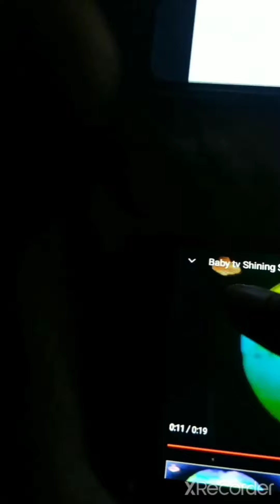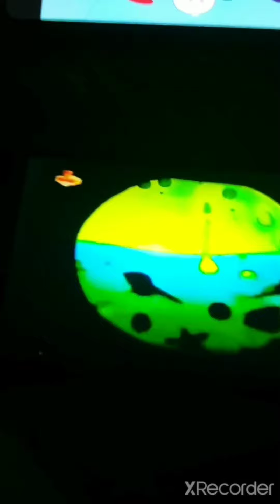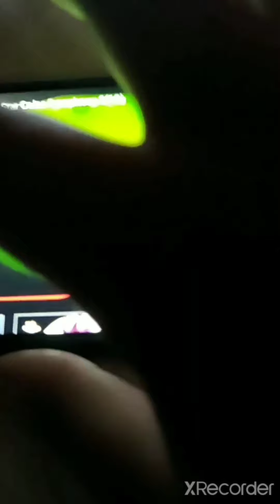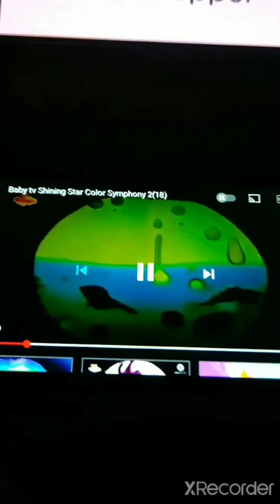Baby TV - Sweet Dreams